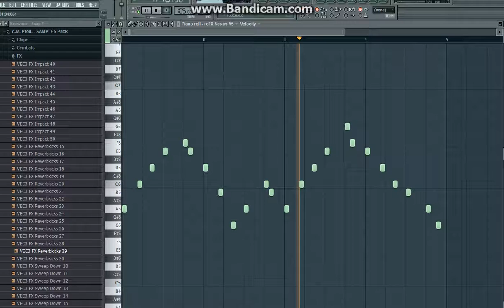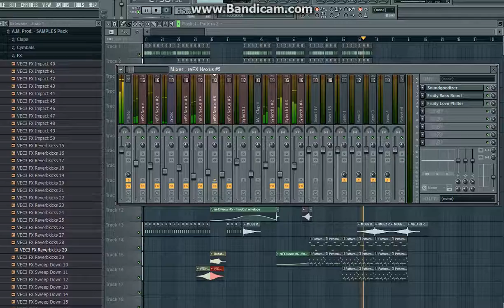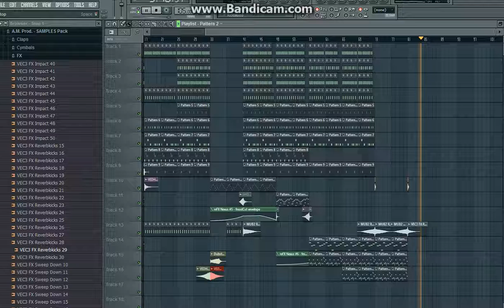ll53V3Nll - She Makes Me Happy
Tym razem z ujawnieniem szczegółów :P